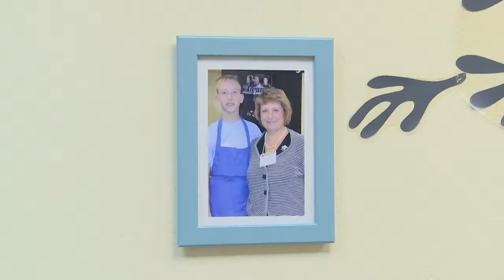Наставник – мой взрослый друг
Детский дом «Доверие» в Алмазове ищет неравнодушных, готовых к сотрудничеству людей, которым хочется поучаствовать в судьбе детей, оставшихся без попечения родителей. Наш репортаж о том, как можно стать наставником и помочь ребятам из «Доверия».